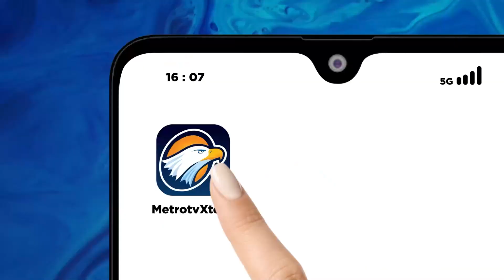Cerita Rakyat Cirebon Diangkat Ke Layar Lebar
METRO TV -  Bidang protokol.dan Komunikasi Pimpinan , prokopim, Kabupaten Cirebon Jawa Barat memproduksi film rakyat cirebon dengan judul Baridin dan Ratminah yang akan ditayangkan di seluruh bioskop di seluruh Indonesia.

Film ini merupakan cerita yang berasal dari kearifan lokal kabupaten Cirebon atau Cerita Legenda Masyarakat Cirebon yang sebelumnya dipopulerkan lewat kesenian khas cirebon yaitu Drama Tarling.